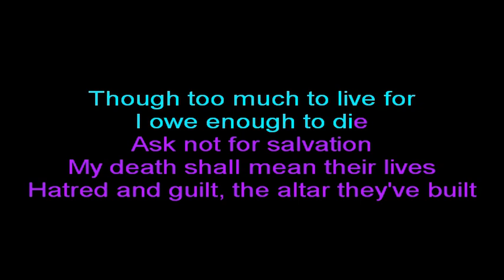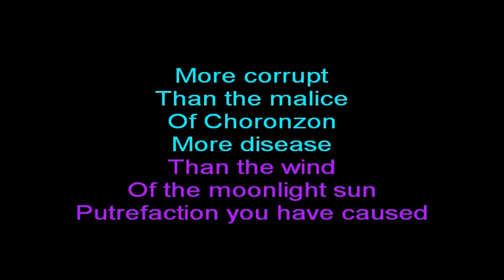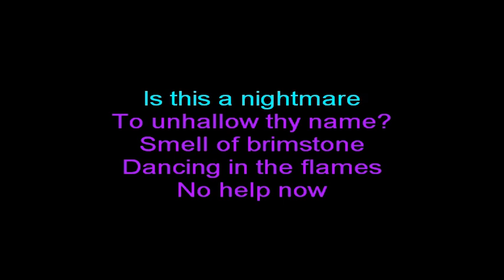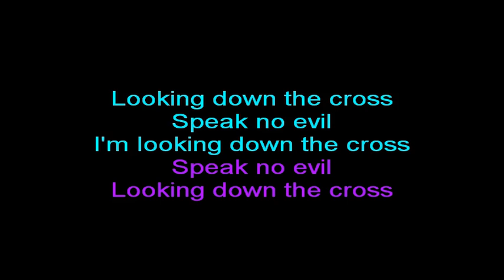Megadeth — Looking Down the Cross {Karaoke version — Instrumental with lyrics}